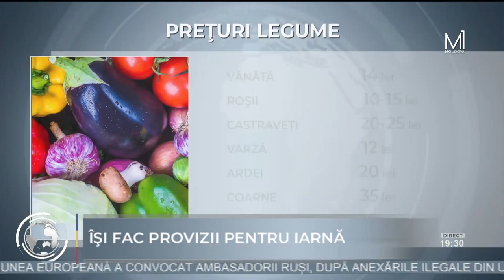Tejghelele cu legume din pieţele din capitală sunt luate cu asalt de cumpărători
Gospodinele care nu au reuşit să pregătească conserve pentru iarnă au luat cu asalt pieţele din capitală. Deşi recunosc că preţurile în acest an sunt pipărate, acestea susţin că nu sunt gata să renunţe la bunănăţile din borcane.